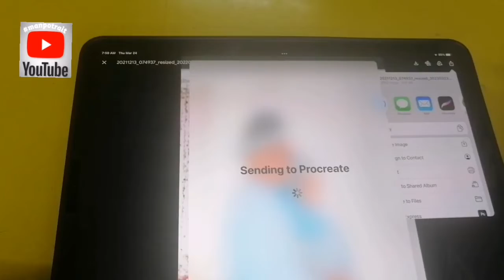how to design album wedding Islamic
Design album photo kahwin